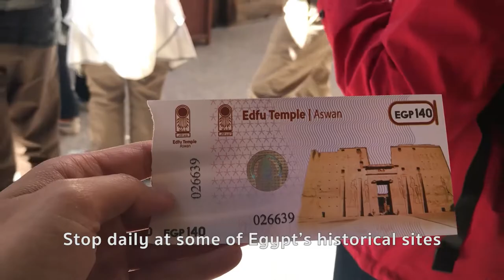Land of the Pharaohs : Day 4 สองวิหารสุดยิ่งใหญ่แห่งเมืองลักซอร์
Sailing the Nile from Aswan to Luxor and stop daily at some of Egypt’s historical sites. This morning, we are walking to Kom Ombo Temple. The temple is dedicated to Sobek the crocodile god and Horus the falcon-headed god. This is one of the more unusual temples in Egypt, it has 2 entrances,
2 courts, 2 colonnades, 2 Hypostyle halls and 2 sanctuaries, one side for each god. There is a special scene on the back wall of the temple, it is believed to represent a set of surgical instruments that used in the ancient times. Don’t forget to look up, the ceiling of the temple is decorated with flying vultures and astronomical designs.

Edfu Temple is the next visit for today. The temple is the largest temple dedicated to Horus, one of the most important gods in ancient Egypt. Inside the sanctuary at the center of the temple, there is sacred boat of Horus.
It is believed that groping statue of Horus, make you smarter.
Back to the ship, chill and watching sunset on the longest river of the world.

My Music:
Floppy Circus - Good to me
SUGAR COOKIE (Piano Ver.) Music by 샛별 Daystar Promoted by BGMD